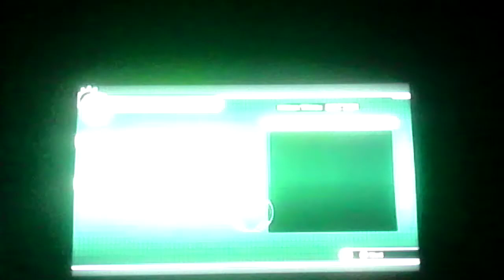DBX ep.12 Dylan meet Goku father, Dylan vs The Legendary Super Saiyan Broly